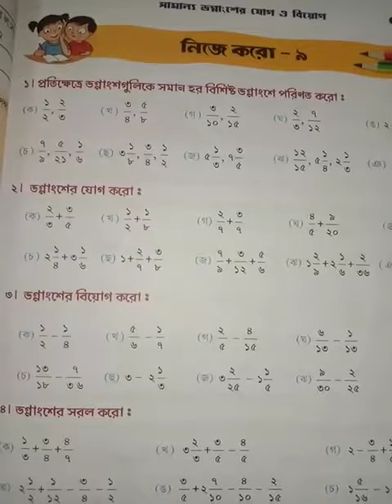class IV Math class 2022(P-53)part-1